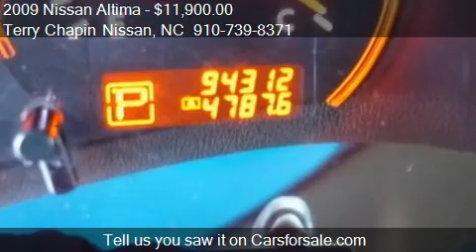2009 Nissan Altima 2.5 S - for sale in LUMBERTON, NC 28358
Terry Chapin Nissan

Come test drive this 2009 Nissan Altima 2.5 S for sale in LUMBERTON, NC.

PRICED BELOW MARKET! THIS ALTIMA WILL SELL FAST! -CRUISE CONTROL- -GREAT GAS MILEAGE- -POPULAR COLOR COMBO- This Altima looks great with a clean Gray interior and Silver exterior! Save money at the pump knowing this Altima gets 31 MPG! Please call to confirm that this Altima is still available! We are located at: 1949 Roberts Ave, Lumberton, NC, 28358.

3-Point ALR/ELR Safety Belt System,Driver and Front Passenger Frontal Airbags,Front and Rear Head Curtain Airbags,Front Passenger Airbag Occupant Sensor,Front Safety Belt Pretensioners/Load Limiters,Front Seat Active Head Restraints,Front Seat-Mounted Side-Impact Airbags,LATCH Child Safety Seat Anchor System,Nissan Vehicle Immobilizer System,Pipe-Style Steel Side Door Guard Beams,Vehicle Security System,6-Speaker Audio System,6-Way Manual Adjustable Driver Seat,Air Conditioning w/Filtration System,AM/FM Stereo System,Auxiliary Audio Input,Cruise Control w/Steering Wheel Controls,Map and Rear Reading Lights,Multi-Function Trip Computer,Power Door Locks,Power Windows w/Driver One-Touch Up/Down,Tilt/Telescopic Steering Column,Diversity Antenna,Power Exterior Mirrors,Remote Keyless Entry System,Variable Intermittent Windshield Wipers,Zone Body Construction w/Crumple Zones,4-Wheel Anti-Lock Brakes,Electronic Brake Force Distribution,Intelligent Key w/Push-Button Ignition,Tachometer,Tire Pressure Monitoring System